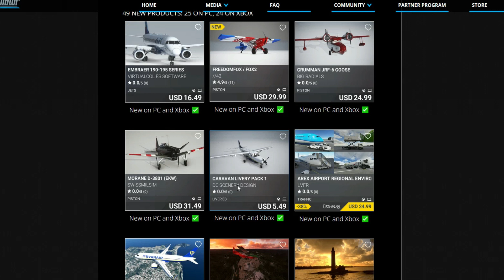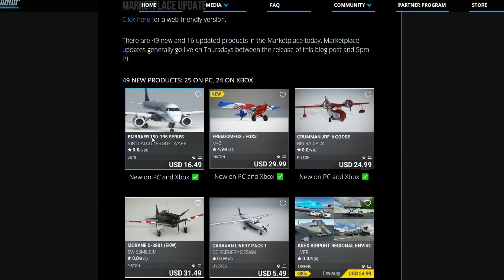MSFS2020 Quick MARKETPLACE UPDATE 22/04/22